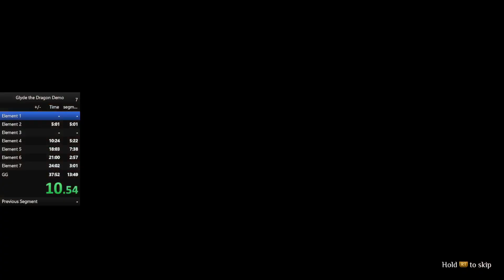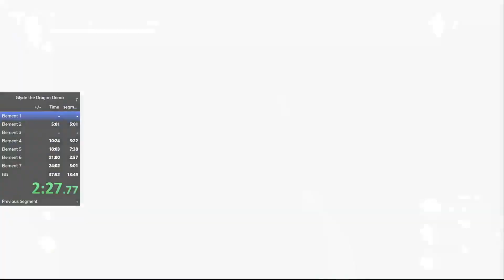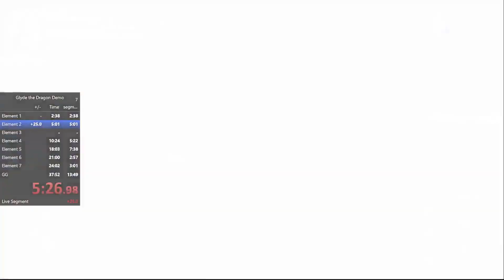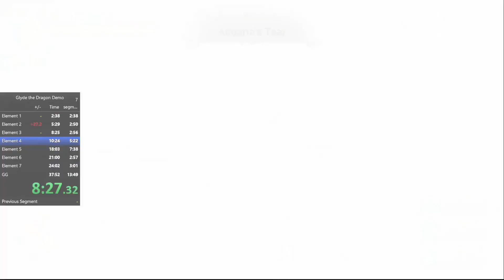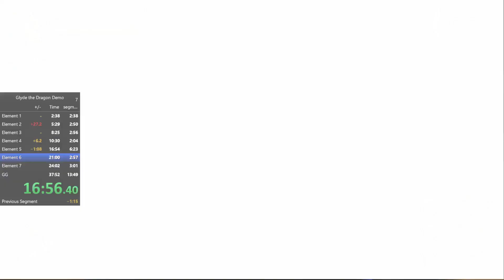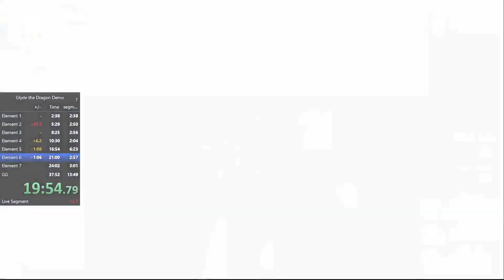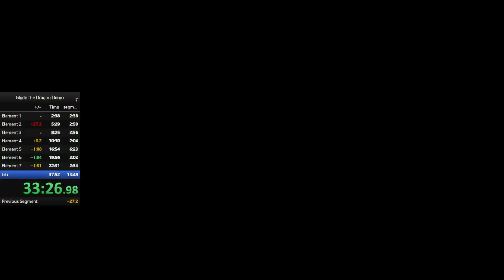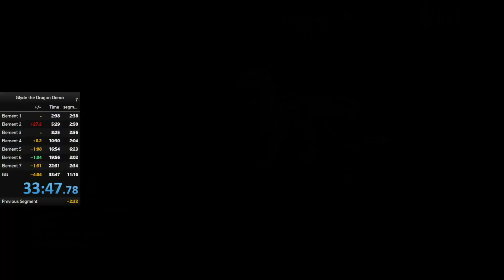Glyde The Dragon Demo - Any% No OOB 33m 47s [RTA, v1.0.4.1]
The demo for Glyde the Dragon is free on Steam! Go try it if you haven't yet. (definitely before watching a speedrun of it, aha) This game is wonderful.

 === Spoiler warning! ===

The demo's only been out a week or two! Below talks about some of the details of late game, though obviously if you're watching a speedrun of the game anyways you probably dont care about spoilers or have already beaten the demo. All the same, be forewarned!Speedrun thoughts below~

Demo version 1.0.4.1

Run Achieved: June 21, 2024

Run Uploaded: June 21, 2024

demo any% is fun :3

Lots of fun movement and combat in the demo, and I would love to find more skips or potential routing timesaves in the future.

Only notable skips so far is Wind Skip (Alliria Glide), which skips needing to pay Mr.Magnus for access to Isle of Aer. This is the biggest timesave in the route by far I'd imagine, as it cuts out needing to route in 600 additional gems. Conveniently ending with Ice element last puts you at about 600 gems total, which is just enough to cover the cost of the cost of both gates (300 gems each). There's a bit of routing decisions you can make, deciding whether to do Earth before or after Wind, though I figured its faster routing to get Earth, then make your way up to Wind, and then immediately to Ice using the wind currents. You have to double back out of the Earth cave either way, and the climb at the exit of it is pretty close to the wind currents we'd take anyhow, so its a little tough to say whats quicker. I think its faster to just stay on the ground and get Earth before Wind though, since its a more direct line across the coast for the last 3 elements.

There are some out of bounds clips known about, though none so far that allow access to Floating Islands early. I'm kinda hoping something is found though, as it would completely break any%, as the only reason we get all elements is just to open the door to Floating Islands. If it was possible to skip the element check, it would likely cut out about 50% of the run (still would need 300 for the 2nd door), and a skip past both doors would cut even more. We'd likely still require Electric and Fire elements though, as getting both are kind of necessary to even progress. Of course if a skip for either of those barriers is found as well, then it could be possible to complete the game with no elements, though would be a bit of a challenge I'd guess! Likely wouldn't be as fast either given you'd be playing relatively safe during the final boss, and dealing less damage overall due to having access to only weaker damage options.

The reason I'm hoping for skips of those kinds to be possible is because it would just add more categories to try running. Any% could be split into Low% and Any%, which could each be interesting to play in their own right! Kinda hoping the full release ends up in a similar state. True Ending also seems interesting, and I'm also eager to see if there's any potential for a skip into Crystal Element as well, as that could change up routing quite a bit there.

EDIT: We found a way to skip the element check and get past both doors to Floating Isles out of bounds! Re-titled the video appropriately, as this may result in a category split.

That's about all my thoughts regarding the speedrun right now. Will probably aim for a 30min time or lower as there's still a lot of timesave just in general movement and execution, and the final boss can be done about a minute faster at the very least. Just a matter of getting better at combat. I feel like my movement overall is decently clean, though still very unoptimized.

All that said, this is just the demo, so we'll see how much of this carries over to the full game years later x3

~ Xeirla